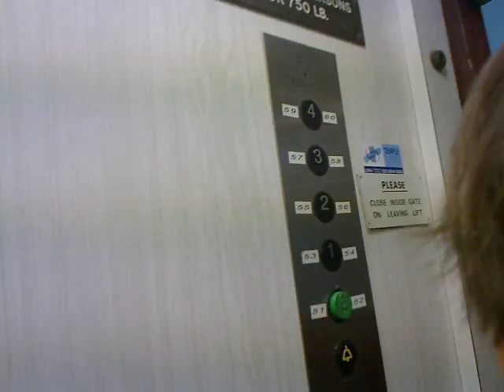Video from My Phone